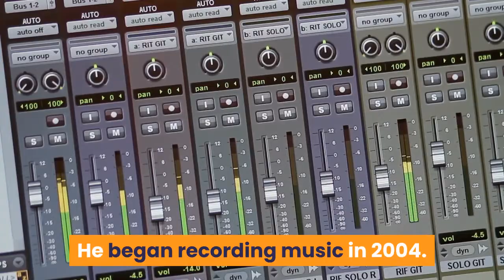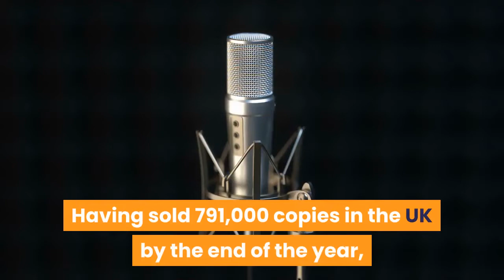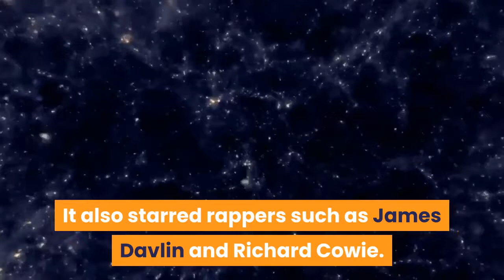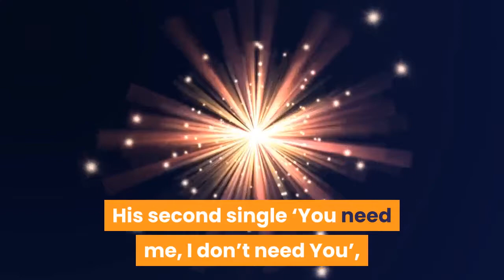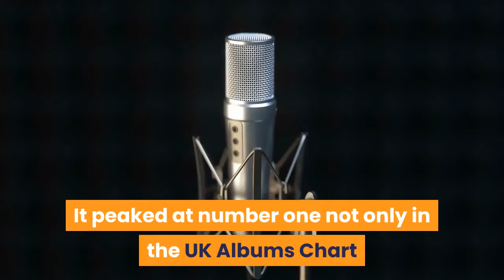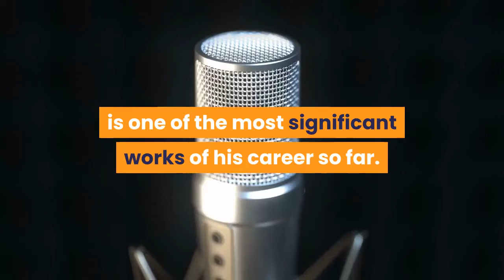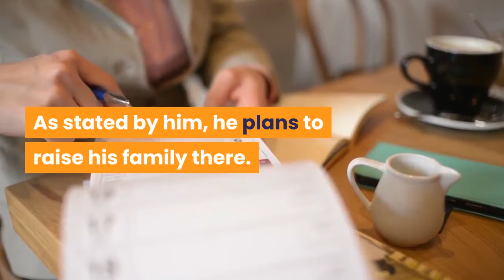ed sheeran |shape of you |biography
ed Sheeran
shape of you
biography

Edward Christopher 'Ed' Sheeran is a famous English singer and songwriter. Check out this biography to know about his childhood, family life, achievements, and other facts related to his life.

Edward Christopher "Ed" Sheeran is a famous English singer and songwriter, who has won the hearts of people all over the world with his melodic voice. He is an occasional rapper and actor as well. His popularity increased especially after the release of his first album ‘+’ and after a guest appearance was made by him on Taylor Swift's fourth studio album 'Red.’ He began recording music in 2004. His first work 'Spinning Man' was released independently. After moving to London from Suffolk in 2008, he used to play in small venues and also released the EP ‘You Need me’ in 2009. While in London, he also auditioned for a British musical drama television series ‘Britannia High.’ His debut album '+' was released in September 2011. Having sold 791,000 copies in the UK by the end of the year, it stood as the ninth bestselling album there. It was also reviewed positively by critics. The next year he won the 2012 Brits awards for Best British Male Solo Artist and British Breakthrough Act of the Year. His songs slowly started gaining more popularity and were widely appreciated by the public. Sheeran's song, ‘Give Me Love’, got featured in the episode ‘Dangerous Liaisons’ of the well-known American TV series ‘The Vampire Diaries.’ It was also featured in an episode of the sitcom ‘Cougar Town.